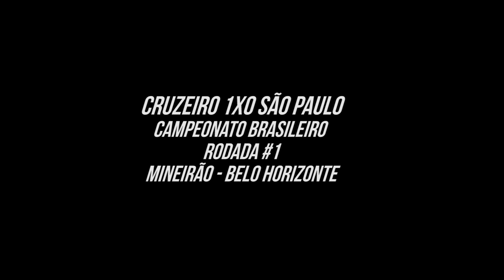LÁ VAMOS NÓS, RUMO AO PENTA!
Vlog40 (T4E12) Um dia de Cruzeiro contra o São Paulo na estreia do Brasileirão 2017! Com o único gol de Ramon Ábila, o Cruzeiro venceu por 1x0 o time paulista.
📬 CAIXA POSTAL: 1805 - CEP: 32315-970 - Contagem/MG
♦ APLICATIVO iOS e ANDROID: "cruzoeiro"